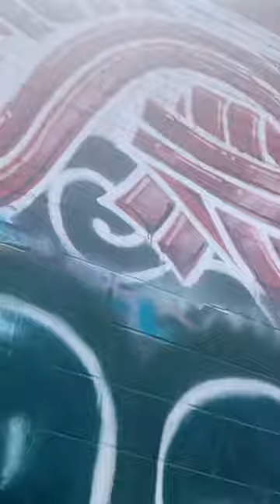In the trenches